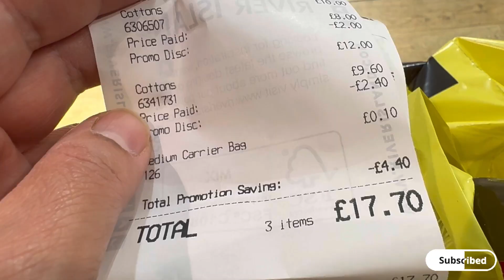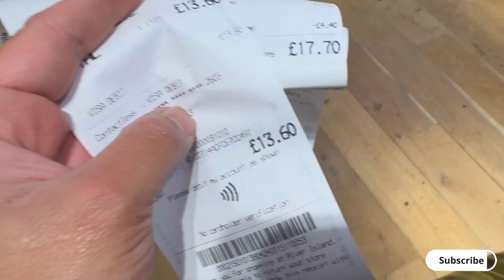Found my bag | bag mil gaya 😃 | Alwina Aslam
family
outdoor
mama
fun
vlog
trending
food
recipe
singing
celebration
funny
preparation
bags
1million
Bag
burger
thankyou
dawat
show
Sistrology
Bag
Lvbag
Lost
Missing
Trainers
New
hosting
house
angry
youtubeshorts
dinner
outing
Iphone15promax
dailyvlog
daily
latest
funnyvideo
shorts
crowd
pakistan
datenight
date
tayari
confused
fashion
travelvlog
traveling
shahveerjafry
preparation
youtubeshorts
speed
burgers
maazsafderworld
event
performance
songs
duckybhai
money
How i found my bag
Bag lost
Bag found
Bag mil gaya
Allah ka shuker
Bag found

Keep coming for amazing content.
Will be very thankful.
Ta Ta..Bye Bye